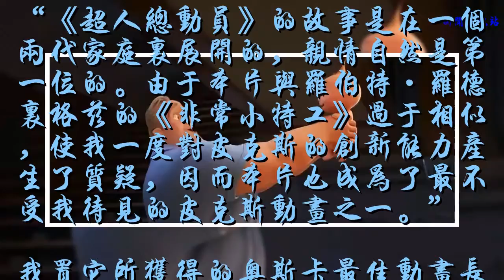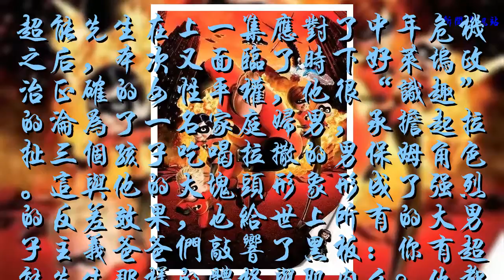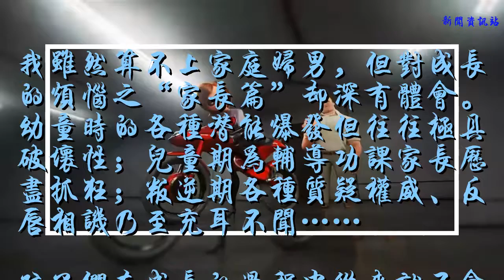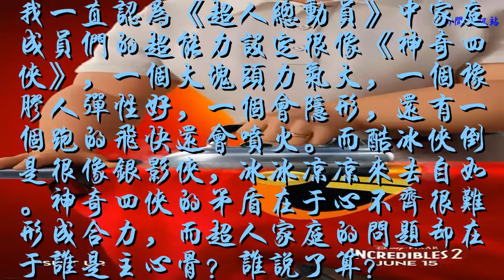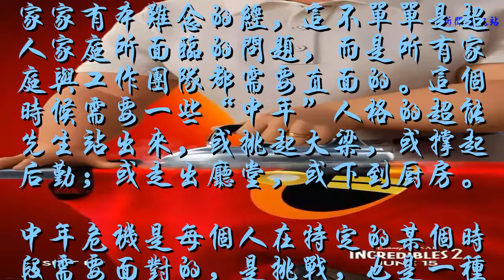《超人總動員2》：將“中年危機”的戰斗進行到底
2004年，《超人總動員》上映。彼時我還沒有生兒育女，無法體察“中年危機”的含義，對影片很難產生共鳴，因而寫下了這樣的評語：
“《超人總動員》的故事是在一個兩代家庭里展開的，親情自然是第一位的。由于本片與羅伯特·羅德里格茲的《非常小特工》過于相似，使我一度對皮克斯的創新能力產生了質疑，因而本片也成為了最不受我待見的皮克斯動畫之一。”
我置它所獲得的奧斯卡最佳動畫長片獎而不顧，固執的把它劃在了皮克斯少見的差評一類。

轉眼間14年過去了，《超人總動員2》上映。影片的時代背景沒變，人物年齡也沒變。而我卻成為了擁有一對兒女的大叔，對于“中年危機”的含義，我恨不得和鳥導聊上那么一整天。
超能先生在上一集應對了中年危機之后，本次又面臨了時下好萊塢政治正確的女性平權，他很“識趣”的淪為了一名家庭婦男，承擔起拉扯三個孩子吃喝拉撒的男保姆角色。這與他的大塊頭形象形成了強烈的反差效果，也給世上所有的大男子主義爸爸們敲響了黑板：你有超能先生那樣的體格與肌肉么？他都下崗帶孩子了，你還敢鄙視家庭婦女么？

我雖然算不上家庭婦男，但對成長的煩惱之“家長篇”卻深有體會。幼童時的各種潛能爆發但往往極具破壞性；兒童期為輔導功課家長歷盡抓狂；叛逆期各種質疑權威、反唇相譏乃至充耳不聞……
孩子們在成長的過程中從來就不會一帆風順，而家長們一路走來卻總是戰戰兢兢。每個孩子都擁有屬于他自己的“超能力”，有的跑得快，有的會“隱形”，有的甚至和我們不在一個次元。他們都是未來的超級英雄，而且不是我們這代人所能理解與讀懂的。我們需要做的只是在道德規范上加以底線式的引導，而非對其想象力、創造力的干擾與約束。
換位思考，夫妻的另一半多多少少在幫你承擔撫養與教育下一代的責任。所以，你在人前類似超級英雄一般萬眾矚目、風光無限之時，請不要忘記家中還有一個大塊頭或是大智慧在為你打掃另一個狼藉的戰場。

我一直認為《超人總動員》中家庭成員們的超能力設定很像《神奇四俠》，一個大塊頭力氣大，一個橡膠人彈性好，一個會隱形，還有一個跑的飛快還會噴火。而酷冰俠倒是很像銀影俠，冰冰涼涼來去自如。神奇四俠的矛盾在于心不齊很難形成合力，而超人家庭的問題卻在于誰是主心骨？誰說了算？
家家有本難念的經，這不單單是超人家庭所面臨的問題，而是所有家庭與工作團隊都需要直面的。這個時候需要一些“中年”人格的超能先生站出來，或挑起大梁，或撐起后勤；或走出廳堂，或下到廚房。
中年危機是每個人在特定的某個時段需要面對的，是挑戰，也是一種機遇。不畏懼，不躲避，不貪功，不失落，才是正確的應對方式。

題外話：本片有IMAX版本。它也許是想向大家證明，這個夏天不是所有特效影廳都得讓位于恐龍的，皮克斯也應該有一席之地，它的視覺效果對得起這個票錢。

 作者：阿獠（動畫影評俱樂部會員）